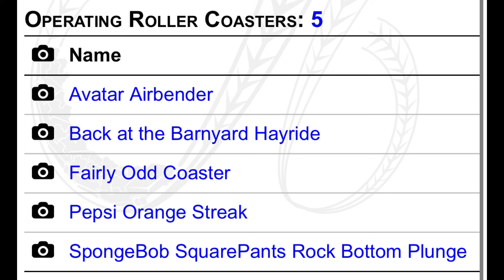EVERY Roller Coaster EACH Cedar Fair Park NEEDS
Cedar Fair owns 11 different amusement parks around the world. I will not include Californias Great America for closing within the next decade.

What do you think I should post more of? What ideas do you have for me? I hope you
Enjoyed this video it took me 6 hours to edit

Thanks for all the support let’s get into it!